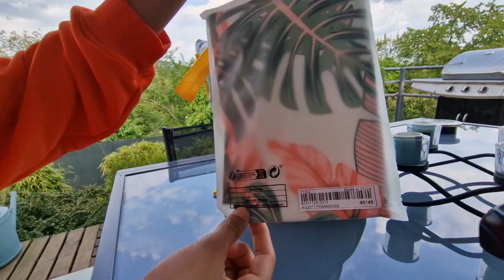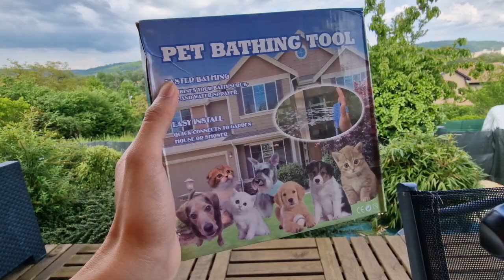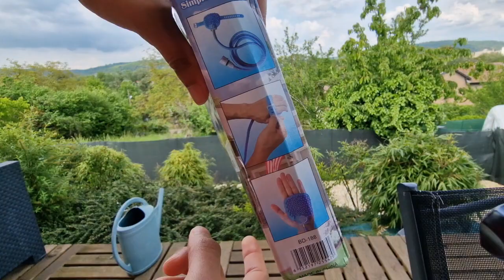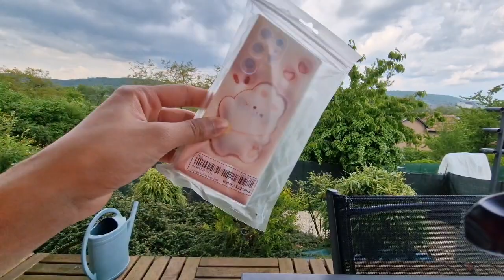Shein Haul -10€ Part II / مشترياتي من عند شي ان الجزء الثاني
مرحبتين حبايب قلبي اجيلكم بالجزء الثاني من مشتريات  شي ان بتمنى انو الفيديو ينال اعجابكم .
مشاهدة طيبة بحبكم خيرات الله ❤️❤️❤️❤️